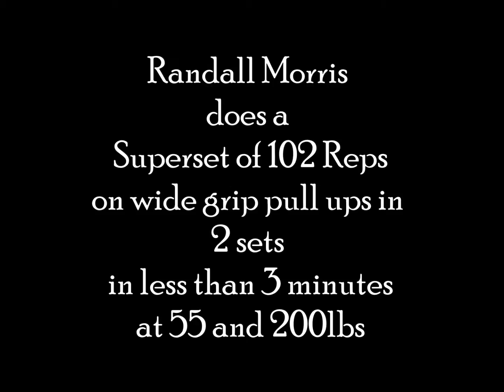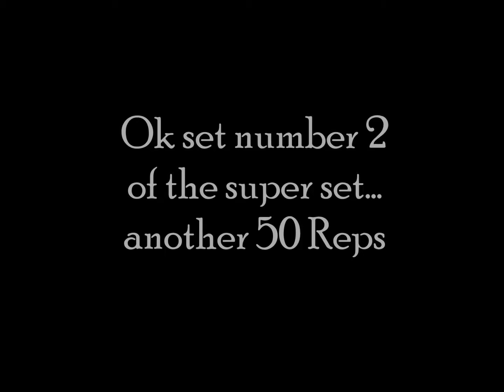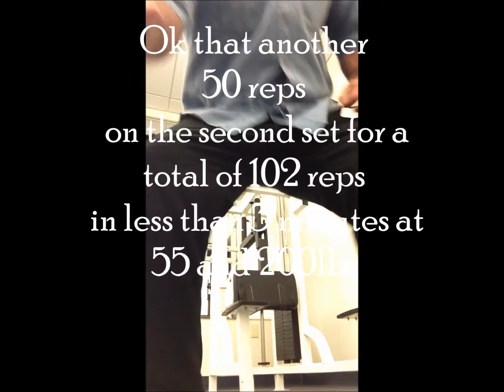Randall Morris does 102 Wide Grip Pull ups in one super set of 2 sets in less than 3 mins at 55 and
Randall Morris does 102 Wide Grip Pull ups in one super set of 2 sets in less than 3 mins at 55 and 200lbs.